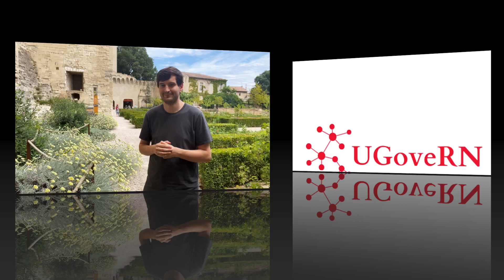Landownership and Governance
In this video, UGoveRN's Andre Legarza is reflection on the role of landownership in urban governance.